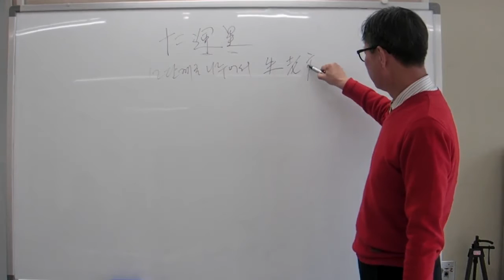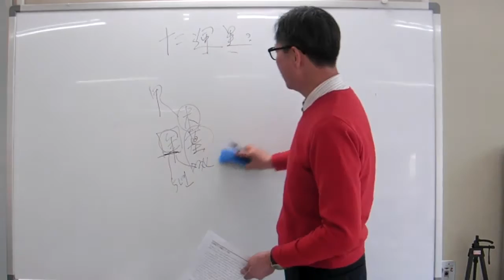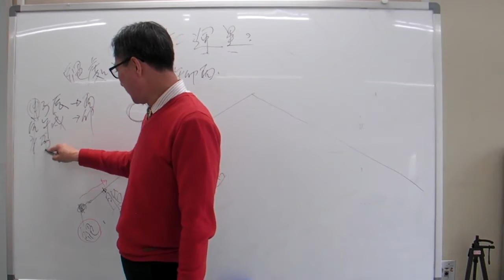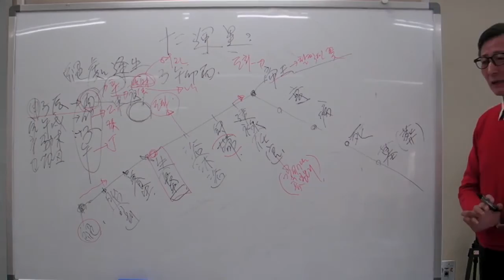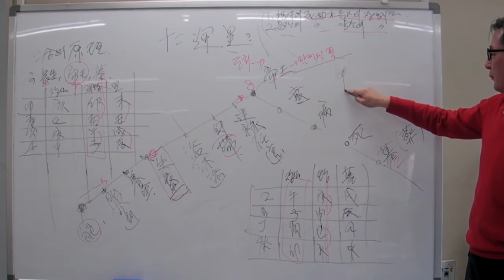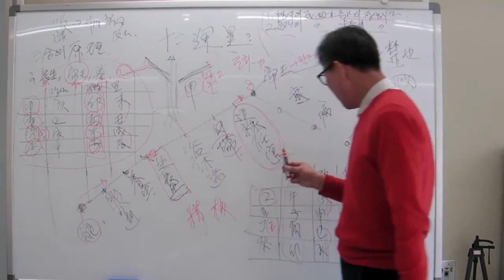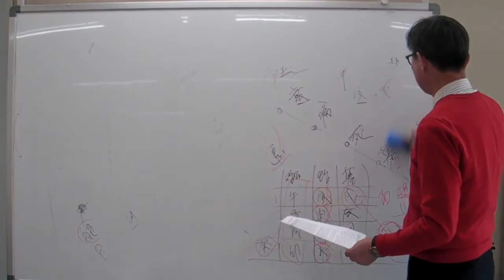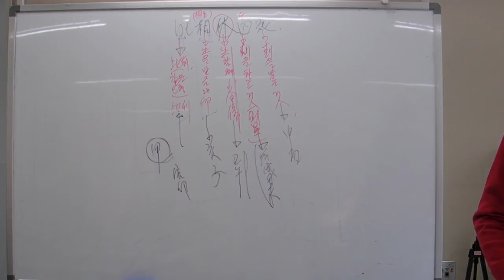안국준의 초 중급 사주명리학 강의 제6강 12운성